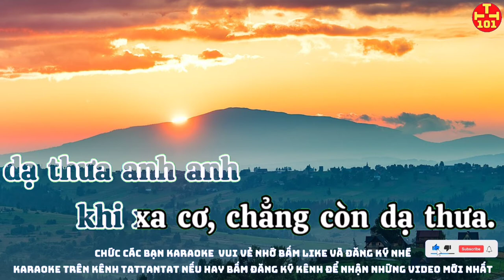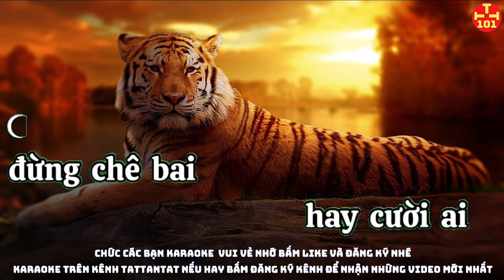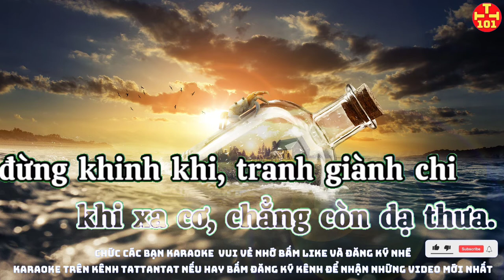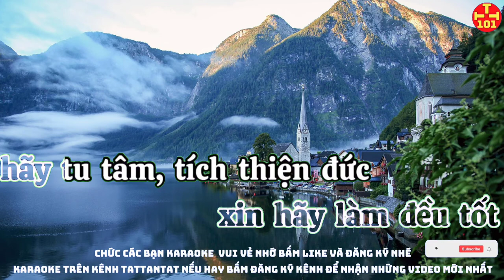Karaoke nhạc chế đời là cát bụi karaoke tattantat 101 karaoke mới nhất